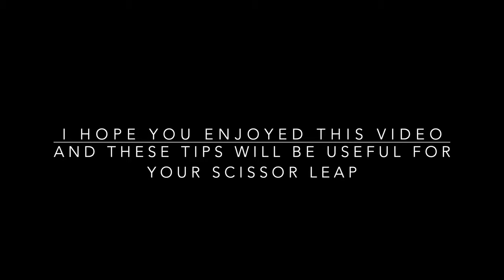Techniques and tips for Scissor leap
Hi everyone!

In this video you can find tips and techniques for scissor leap that I usually do with my gymnasts.There are so many techniques for this element, but those are what I use the most.

So basically this element is not actually so hard ,you have to work with your flexibility, increase your movement speed and technique.This video will show some basics exercises and the the evolution for the scissor with 1/2 turn. The really important thing when you are actually doing the scissor leap ,is to take the leg parallel to the other leg and with the speed of movement you have to open the split and with the same speed you have to come back and try to think to put the legs together in the air making a small airturn for being ready for a clean landing.
In the second part of this video you will find some exercises for pushing and landings.

Hope this video will be useful for you and you will find some good tips for you scissor leap.